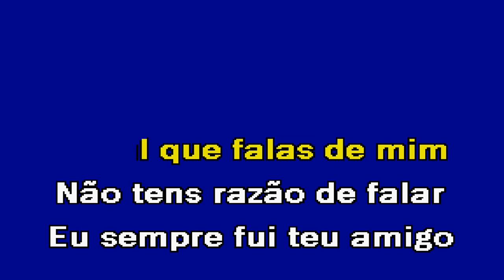SE ÉS MULHER (Com coro) Iniciadores Karaoke